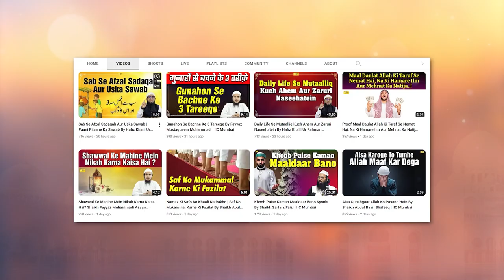Technology Aur Taraqqi Ki Chizon ko Bid'at Kahna Kaisa Hai? By Shaikh Kifayatullah Sanabili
Bank Account Details:
ILM FOUNDATION
ICICI Bank
Savings account
IFSC CODE-ICIC0001028

JazakAllah Khair